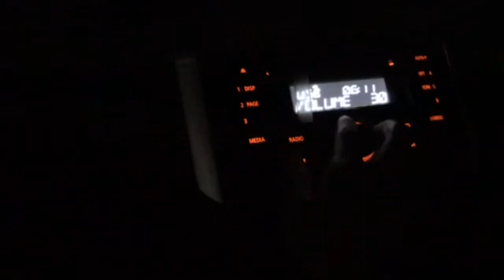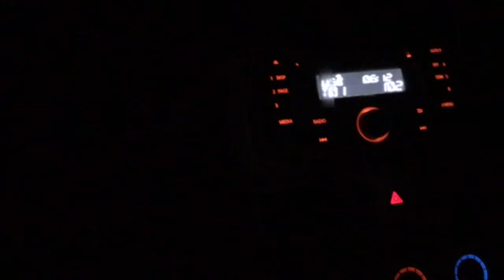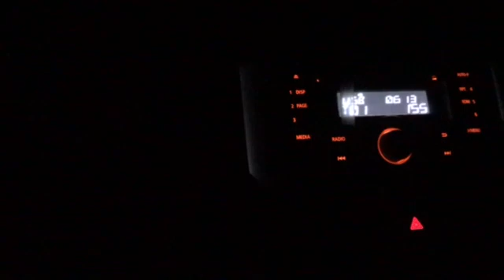Car Music All Or nothing Korean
My Car music Is wayne